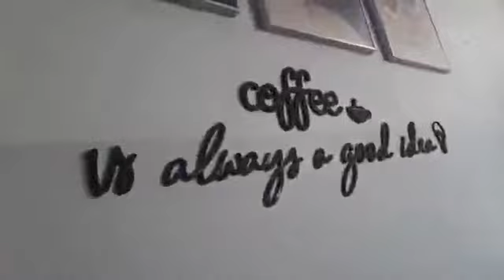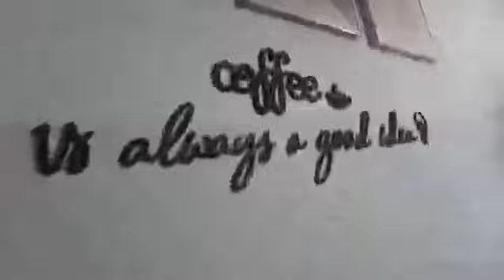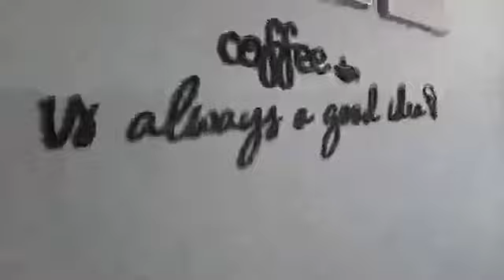Phần Bài Giảng:PhapNiết Bàn Kinh 30Trong Phật Giáo.Người Giảng Kinh Điển:Cư sĩ Đức Hợp(Nguyễn Văn Ly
Phần Bài Giảng:Pháp Niết Bàn Kinh 30 Trong Phật Giáo.Người Giảng Kinh Điển:Cư sĩ Đức Hợp(Nguyễn Văn Ly).